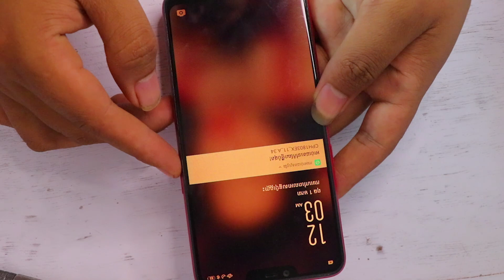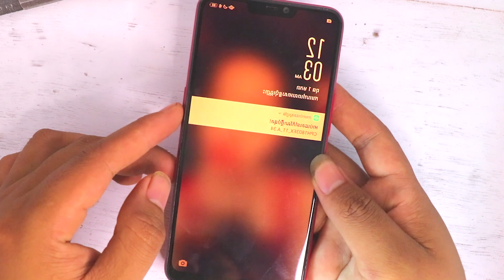how to OPPO A3S Screen LCD Replacement | Restoration Phone 2021 | sad girl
OPPO A3S Screen LCD Replacement | Restoration Phone 2021 | sad girl
Please Forgive for any mistake in This Videos
Really Thank For All Support .